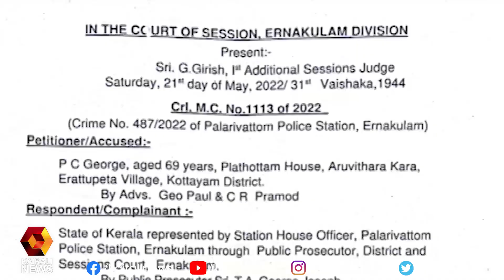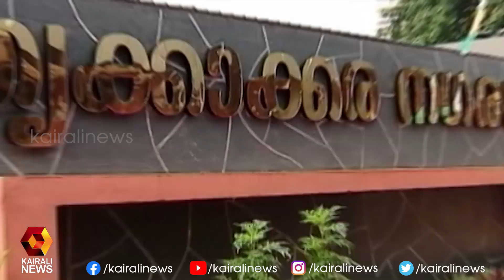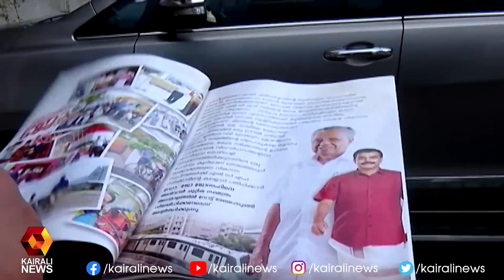വാർത്തകൾ സമഗ്രമായി കാണാം 9 PM ന്യൂസിൽ l 9 PM News | Kairali News